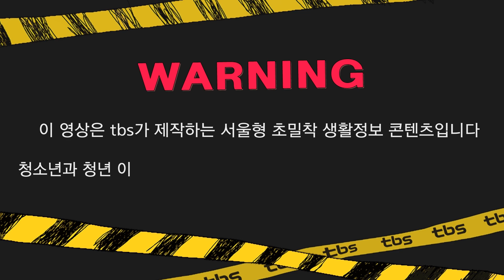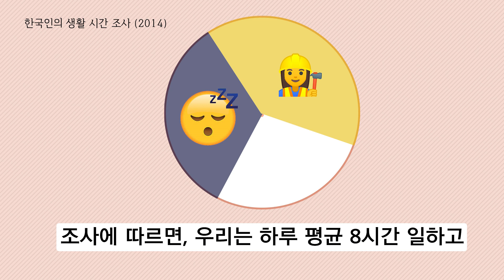새해 반드시 알아야할 1가지! 잘 사는 법? 이거 보면 '돼지' | 서울서울해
통계자료를 기반으로 서울의 각종 TMI를 알아보는
tbs의 초밀착 생활정보 콘텐츠 '서울서울해'

어느새 2주나 지나가버린 새해!
새로운 다짐들은 잘 지켜지고 있나요?

아니어도 오케이~ 이것만 알면 됩니다
꼭 알아야 할 2019년 사용법